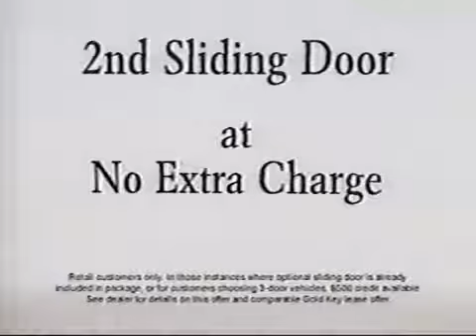Dodge/Chrysler Sliding Door (Commercial, 1997)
Credit to Dodge and Chrysler for this commercial!